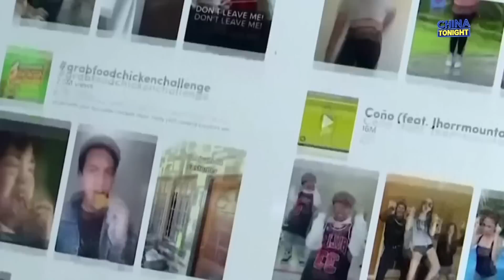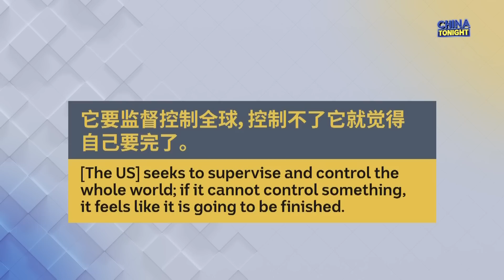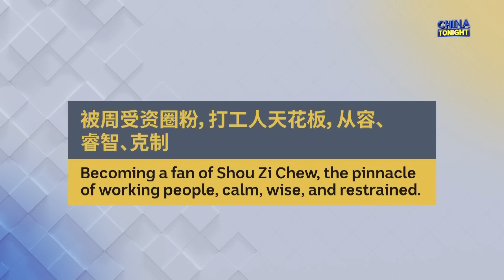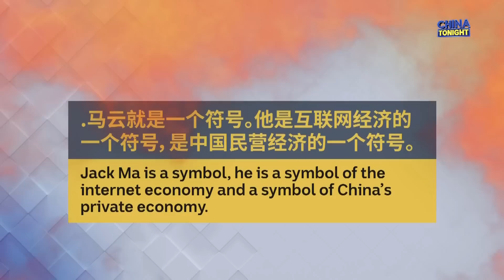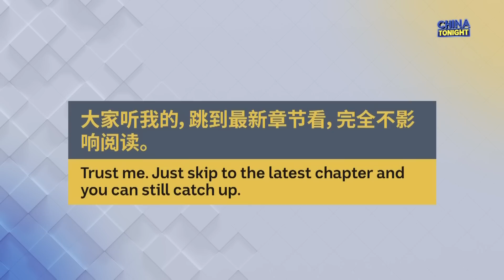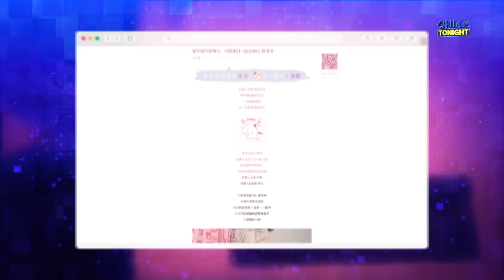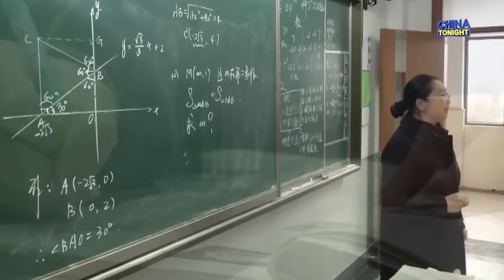Will the US Government ban Chinese-owned app TikTok? | China Tonight | ABC News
In this video, is it geopolitics or a full-blown tech war? TikTok goes on trial as the US government considers banning the Chinese-owned app. Also, Taiwan’s current president visits the US as Taiwan’s former president makes an historic trip to mainland China. Then, a look at the booming business of web fiction, and what Hukou – a household registration system that indicates where a person is from – means for life in China.

0:00 – Chinese social media is blowing up with debate about the US government considering a ban on TikTok
2:30 – The reappearance of co-founder of Alibaba Jack Ma
5:11 – Web fiction: a unique storytelling trend unique to China
12:51 – Taiwan’s current president heads to the US as a former president visits mainland China
17:14 – China’s efforts to reinvigorate the economy after the COVID lockdowns and opening up to foreign investors
19:42 – What hukou means for life in China, including restrictions on internal migration between cities and provinces